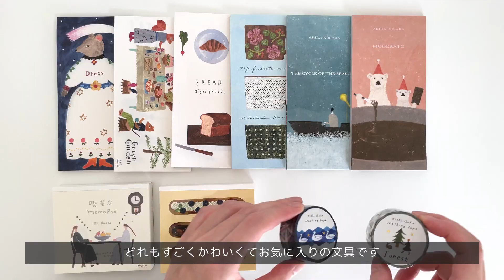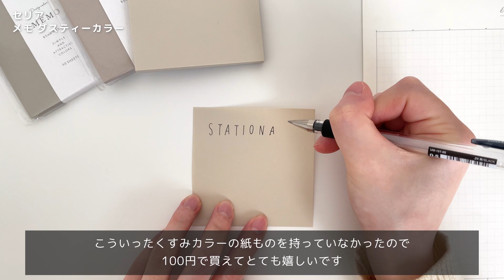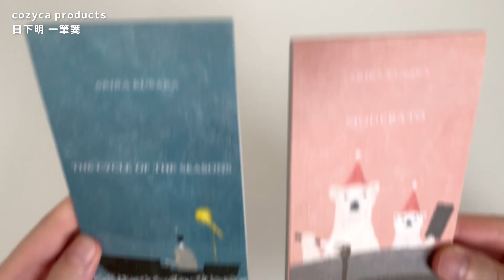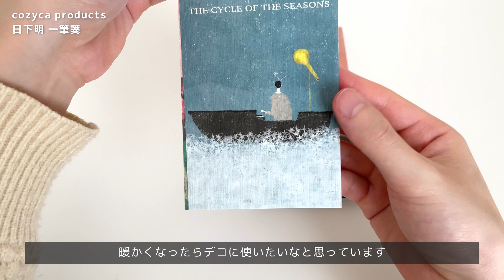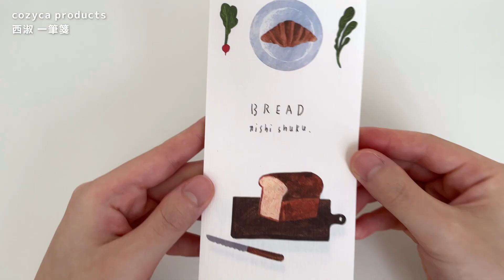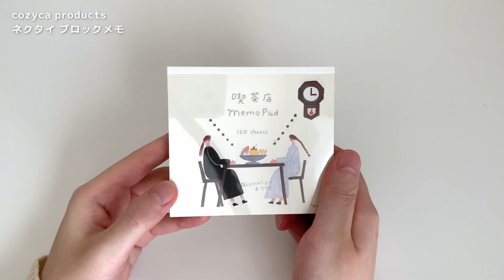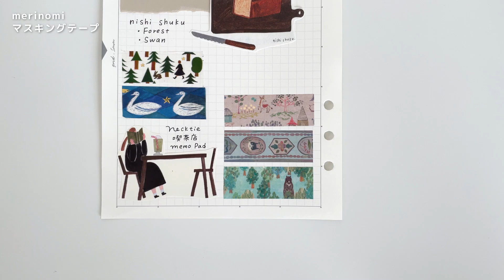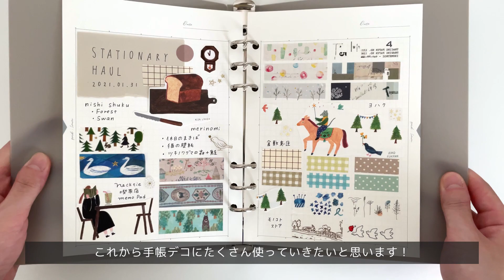【文具購入品紹介】セリアとオンラインストアで1万円分買った文房具を紹介します！ | 100均 | Seria | Stationery Haul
こんにちは😄　あんずです！
今回はセリアとオンラインストアで購入した
文房具購入品紹介です✏️
たくさん買ってしまった……
しかし、どれもずっと欲しいな〜って思っていた
文具たち…♡とってもかわいいのでオッケーです🙆‍♀️

00:00 オープニング
00:18 セリア
01:54 ヨハク
02:39 倉敷意匠
03:10 cozyca products
07:59 merinomi
09:58 モノコトストア

【セリア】
・マスキングスティックシール
キラキラウィンター 24片

・トレーシングダイカットシール
トゥインクルバード 88片

ゴールド＆シルバー スター

・メモ ダスティーカラー
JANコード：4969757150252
　各110円

【ヨハク】
・トモシビ
・カガヤキ
・ハツユキ
・モジトスウジ
・コンセプト
・フユジタク
　各550円

【倉敷意匠】
・方眼 栗色 18mm　180円
・ギンガムチェック・灰　140円
・ギンガムチェック・ねこやなぎ（13ｍｍ）　140円
・ギンガムチェック・空(13mm)　140円
・ピンドット・桜ねず（13ｍｍ）　140円
・ピンドット・みずはなだ（13ｍｍ）　140円

【cozyca products】
・日下明 一筆箋 MODERATO　440円
・日下明 一筆箋 THE CYCLE OF THE SEASONS　440円
・浅野みどり 一筆箋　my favorite mugs　440円
・浅野みどり ブロックメモ three o’clock　495円
・Aiko Fukawa 一筆箋　Dress　440円
・AikoFukawa 一筆箋　Green Garden　385円
・西淑 一筆箋　BREAD　385円
・西淑 マスキングテープ(金箔入)　Forest　550円
・西淑 マスキングテープ(金箔入)　Swan　550円
・ネクタイ　ブロックメモ　喫茶店Memo Pad　495円

【merinomi】
・たっぷり100枚入り箱入りひとこと箋（限定）　968円
・透ける模様紙【A5サイズ アソート１０枚セット】　935円
・マスキングテープ 猫の壁紙　550円
・マスキングテープ 休日のまきば　550円
・マスキングテープ ツキノワグマの森＋鮭　550円

【モノコトストア】
・Sewing　[Atsuko Ishida]　470円
・The City　[Seiko Sketch]　470円
・My Garden　[hase]　470円
・Peace Bird　[梶川ゆう子]　470円

■ 自己紹介
あんずと申します！手帳と文房具が大好きです💕
手帳を書きはじめて7年目に突入しました😲

手帳デコや文具購入品などの動画を通じて
手帳の楽しさや文具のかわいさを共有できれば嬉しいです😊

2週間に1度、土曜日の20:00に動画をアップしています！

■ Music
"Acoustic Guitar1"

"Together On Our Own"
"Old Man Blanchard"
“Frannie”
"Little Tomcat"
"Border Blaster"